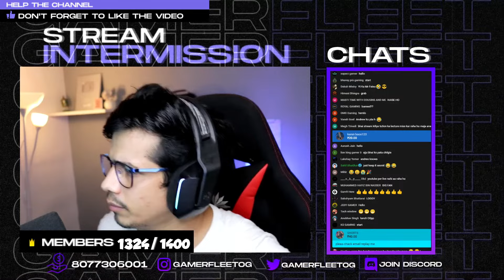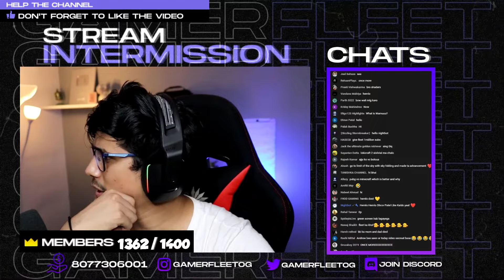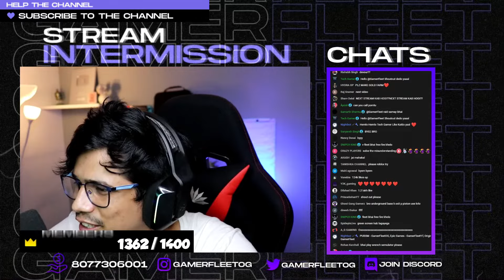My Secret Trading Hall In Herobrine SMP | Day #10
Commands In Chat:
!Add    -    My Account
!discord - For Discord Server Link In Chat